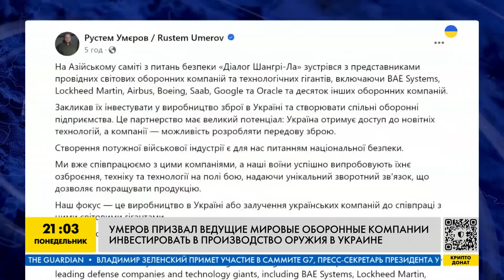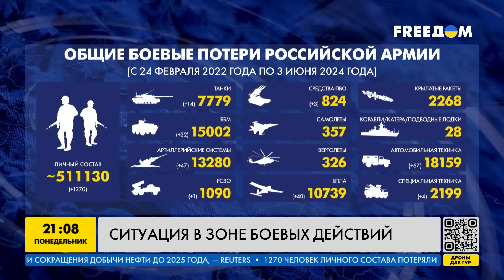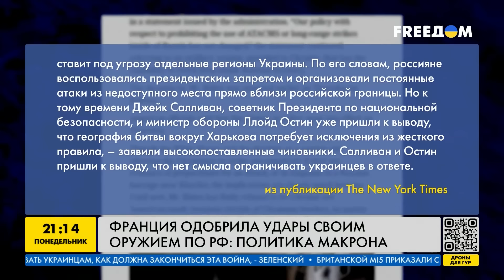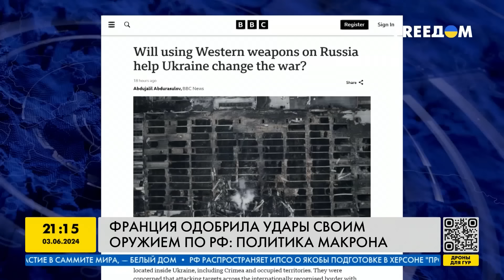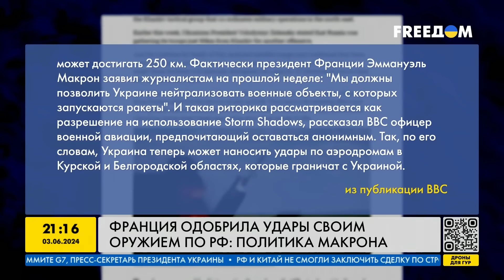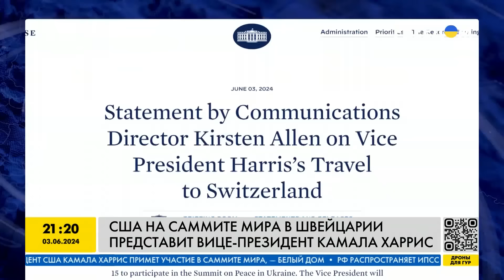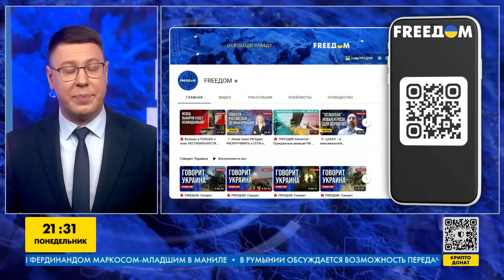F-16 и HIMARS кошмарят Россию: запретов больше НЕТ. Волчанск: ВСУ размотали оккупантов / Наше время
RU - Нидерланды разрешили использовать переданные Киеву истребители F-16 для ударов по территории РФ. В Волчанске Харьковской области врагу дали по зубам. Россияне несут страшные потери. Макрон не исключает возможности отправки войск в Украину. Эти и другие новости 3 июня смотрите в новом выпуске программы “Наше время”.

UA - Нідерланди дозволили використовувати передані Києву винищувачі F-16 для ударів по території РФ. У Вовчанську Харківської області ворогу дали по зубах. Росіяни зазнають страшних втрат. Макрон не виключає можливості відправки військ в Україну. Ці та інші новини 3 червня дивіться в новому випуску програми “Наше время”.